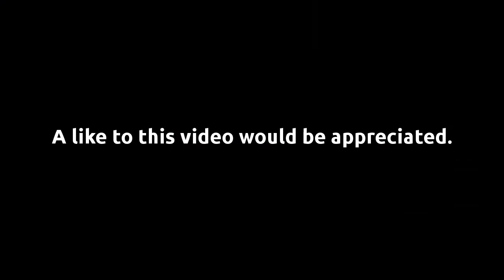PES 2017 Liverpool Master League - VS Arsenal! #31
Do you want me to play a team you want me to play? Then comment on my videos and tell me which team you want me to play for you.
NOTE! The teams should be either from
Premier League, Sky BET Championship, Ligue 1, Ligue 2, La Liga, La Liga 2, Serie A, Serie B, Liga NOS, Bundesliga, National Teams.